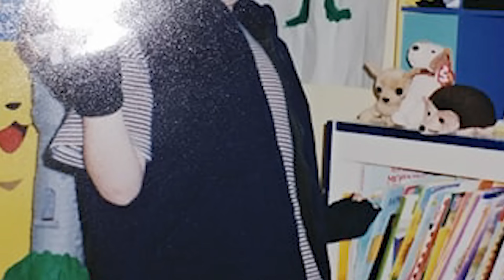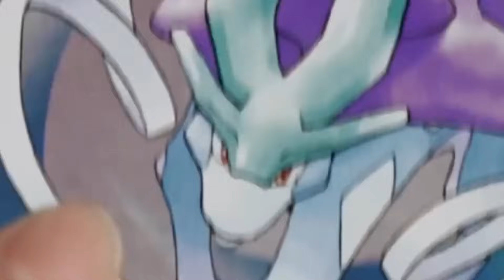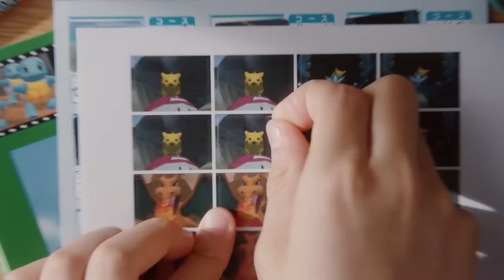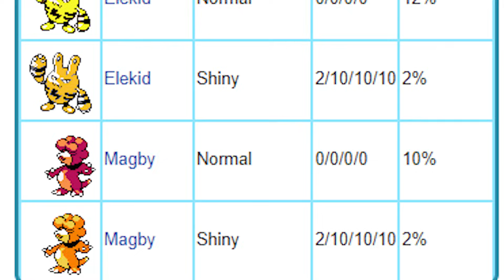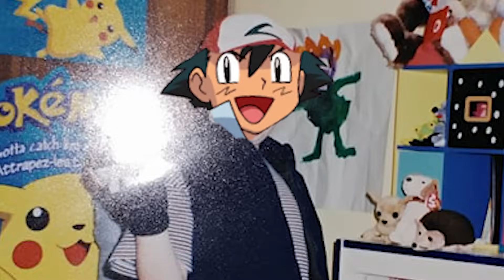Beating Pokemon as Ash Ketchum Only Using Shinies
its time to pay an ode to the legendary Ash Ketchum by becoming him and using only shiny versions of all the Pokémon ash has gotten through the generations he's touched the hearts of all around the world
Make Sure To Follow Me to Stay Updated